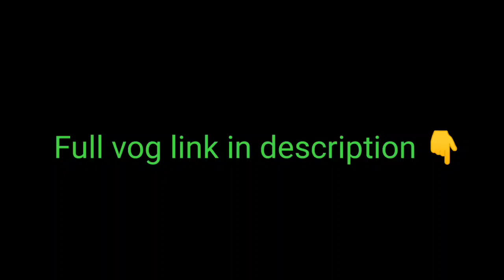Kite Flying on basant panchami 🔥Mini vlog